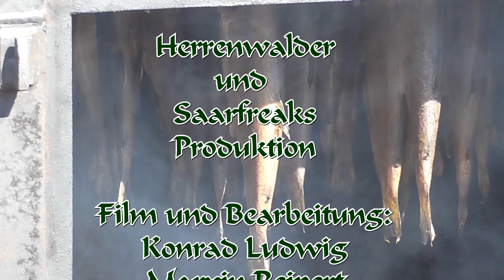Forellen räuchern mit Andy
Wir räuchern Forellen - Tips auf saarländisch für Jedermann.